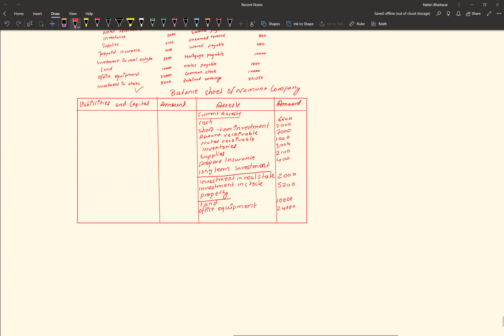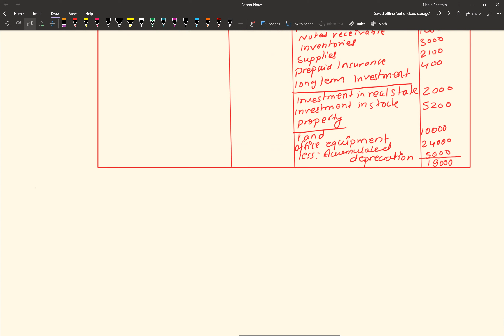Balance sheet in Nepali || HRM Human Resource Management in Nepali